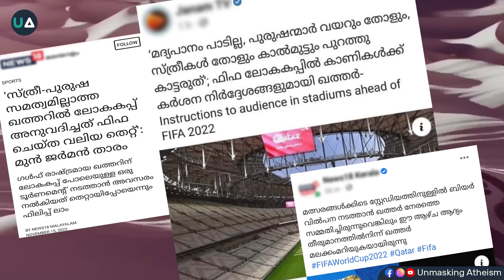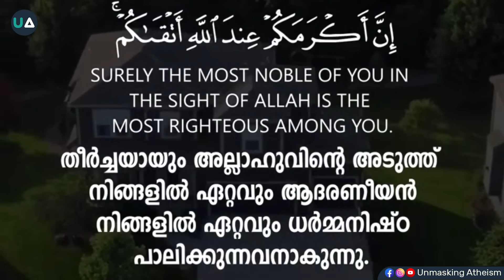അറബ് നാട്ടിലെ ലോകകപ്പും പുരോഗമനനാട്യക്കാരുടെ അസഹിഷ്ണുതയും | FIFA World Cup Qatar 2022 Malayalam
𝑺𝒉𝒐𝒓𝒕 𝑽𝒊𝒅𝒆𝒐

World cup in Arab country and the intolerance of Progressivists

✒️CPA Samad
🎙️Adnanul Faris

The 2022 FIFA World Cup opening ceremony took place on Sunday, 20 November 2022 at the Al Bayt Stadium in Al Khor.
Morgan Freeman Kicks Off FIFA World Cup 2022 Opening With Awesome Performance In Qatar.
The ceremony has many symbolic indications that express welcome, generosity and hospitality in Arab culture, as well as contemporary cultural and visual performances that were used for the first time in the tournament, under a “Tent” decoration that represents the Earth, in a message to invite the world to meet and unite. The ceremony, which lasted for about 30 minutes, was dominated by Gulf and Arab heritage. The opening shot included a quote from the Holy Quran, It is verse 13 of Surat Al-Hujurat, "يَا أَيُّهَا النَّاسُ إِنَّا خَلَقْنَاكُمْ مِنْ ذَكَرٍ وَأُنْثَى وَجَعَلْنَاكُمْ شُعُوبًا وَقَبَائِلَ لِتَعَارَفُوا إِنَّ أَكْرَمَكُمْ عِنْدَ اللَّهِ أَتْقَاكُمْ إِنَّ اللَّهَ عَلِيمٌ خَبِيرٌ", Which calls for acceptance of difference and diversity among human beings, within a framework of peace and love, It was delivered by the young Qatari Ghanem Al-Muftah, accompanied with the American artist Morgan Freeman.